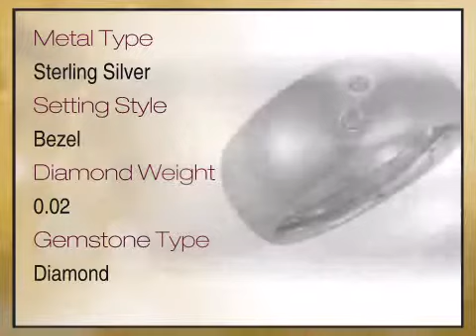Bubbly Chunky Sterling Silver Ring with Two Sparkling Diamond Accents - africagems.com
This Bubbly Chunky Sterling Silver Ring with Two Sparkling Diamond Accents is brought you - The Trusted Gemstone Experts Since 1984.